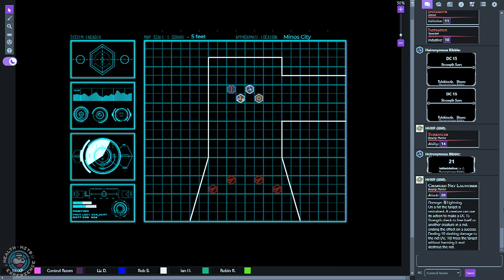Split Decisions | Episode 23 | Health Hits Experience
The crew tries to make their way back to each other, but first they must receive fortunes, fight bounty hunters, get the shuttle's secrets, and fight a D.I.N.O.

Character Art credit to Robin Baranski! Find her on:
- Facebook: The Wonderful World of Artistry